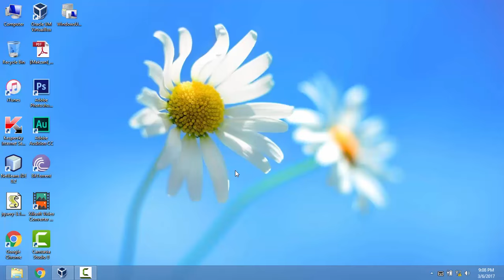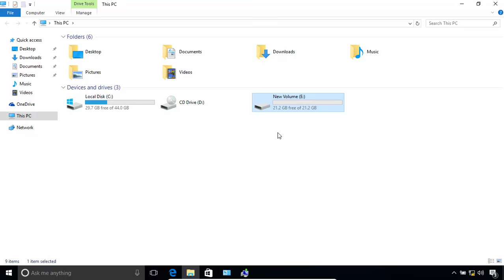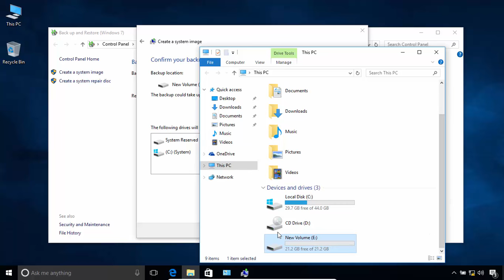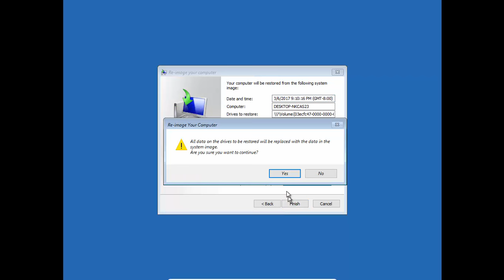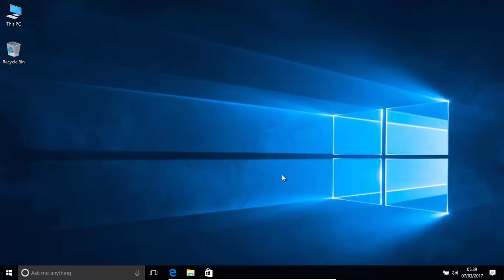How To Backup And Restore Windows 10/8/8.1 by System Image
Learn how to create Windows 10 or 8.1/8/7  Full System Image Backup And Restore - All Programs, Apps And Files.